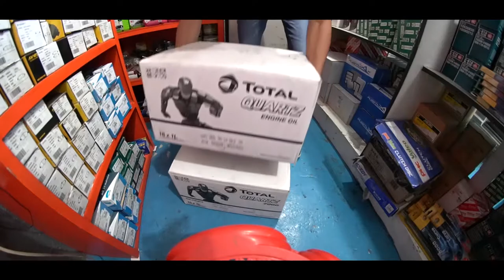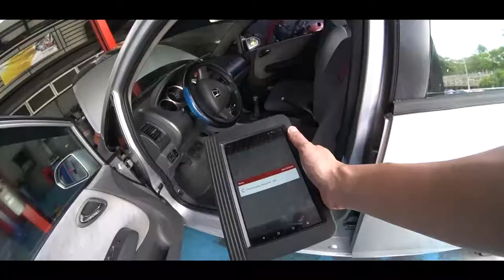Japanese Food | Shopee Ping Pong Balls | Vlog #10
we started our days with customers.
ate lunch.
played around.
hope you like our video. please watch our previous videos.